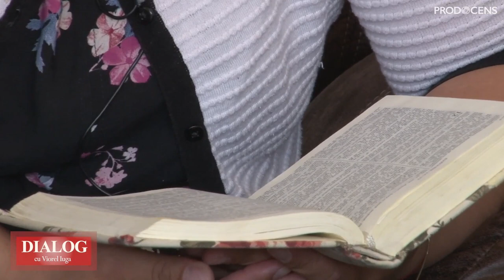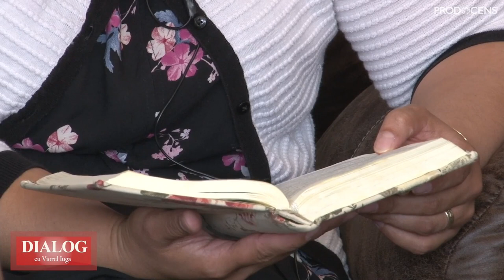Alexandru şi Manuela Szilagyi | Despre Familie | Dialog cu Viorel Iuga